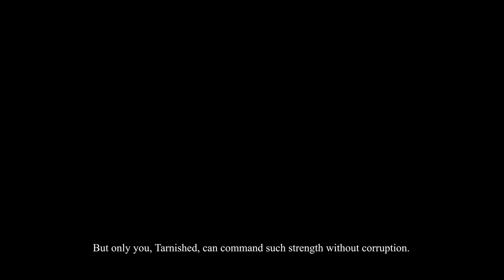101 Sorceries • Launch Trailer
Behold, the academy's so-called sagacity.

The researchers have cast aside their cowardice, exchanging it for madness. The world will writhe and spasm as its sutures buckle against the primeval force. How you manipulate this force will be your choice, Tarnished.

I hope whatever knowledge you found was worth the seeds of ruin you've sewn.

Coming July 15th